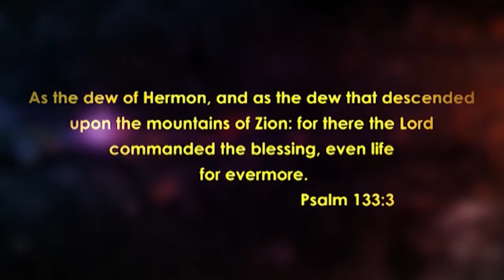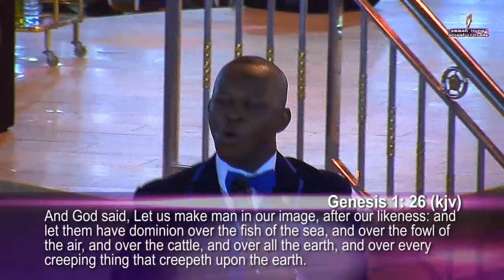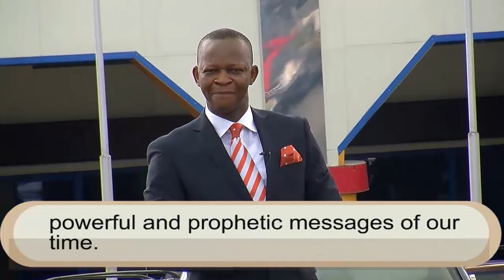Who Cut Your Cloth - July Morning Dew (2015)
July Morning Dew (2015)